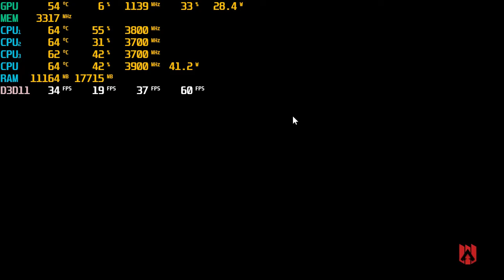Apex Legends - Lossless Scaling - LS1 Performance - Intel i7 4770k + GTX 950 2GB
The Base Resolution is 720p and All settings are Medium.

Upscaled from 720p to 1080p via Lossless Scaling's LS1 Upscaler. Similar to AMD's FSR and Intel's XeSS.

Maintains smooth 60fps without sacrificing much Fidelity and Image Quality.

Recommended for low-end GPUs.